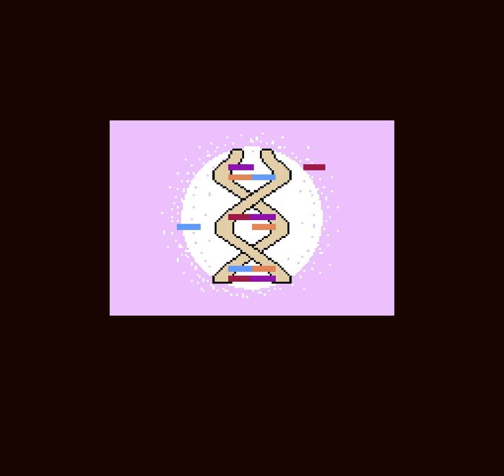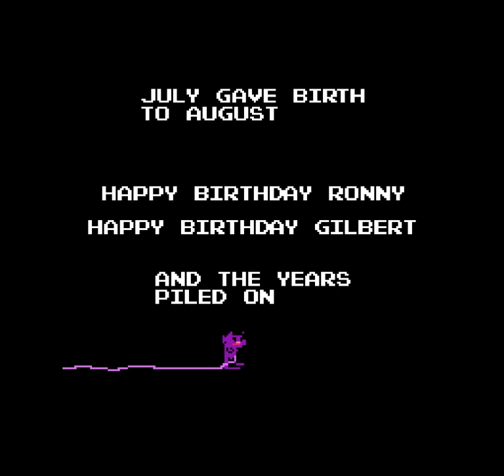Let's Play Gilbert Garfield's Week Part 6: Monday (Final Level?)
The rom file seems to delete itself when I get to this point. I had duplicated the rom a few times at different checkpoints after the first file rewrite, and most choices don't seem to change much.

In fact, for "The Weekend" I was only getting different cutscenes as a transition to the level.

An illusion of choice.

The auto-deleting made capturing difficult on my end, but I rejiggered my set up and got this.

I feel like this isn't over though. I don't know whose game I'm really playing.